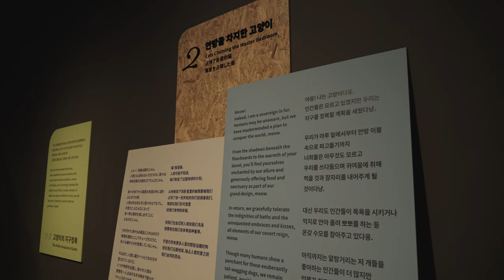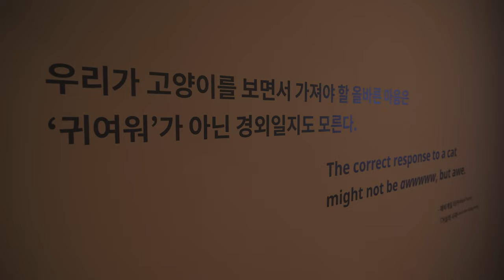[전시맛보기] 요물, 우리를 홀린 고양이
ㅇ전시명: 《요물, 우리를 홀린 고양이》
ㅇ전시장소: 국립민속박물관 기획전시실 1
ㅇ전시기간: 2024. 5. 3. 〜 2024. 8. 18.
ㅇ전시내용: 우리 삶 속 고양이에 대한 재발견과 공존 모색
ㅇ관람료: 무료